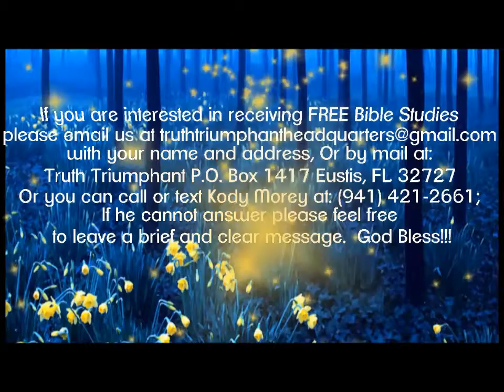Isaiah 4: Seven Women: Philadelphia 5/5-Paul